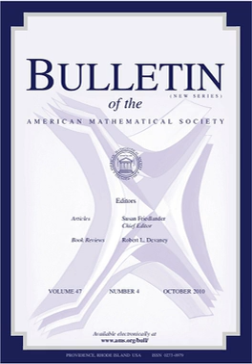Bulletin of the American Mathematical Society | Wikipedia audio article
00:00:11 1 Scope
00:00:36 2 History
00:01:03 3 Indexing
00:01:19 4 See also

- Socrates

SUMMARY
The Bulletin of the American Mathematical Society is a quarterly mathematical journal published by the American Mathematical Society.